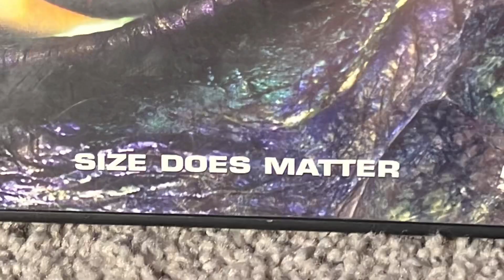GODZILLA SKITS ep1: size matters